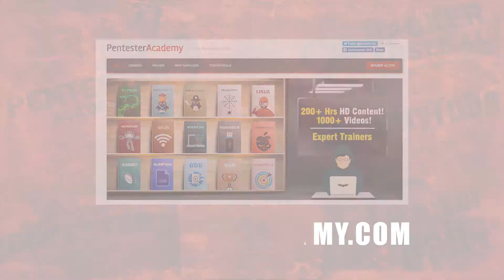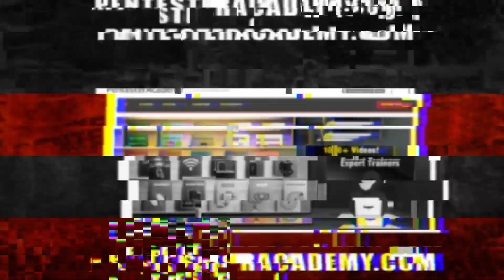Druva Data management with Jaspreet Singh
Co-Founder and CEO of Druva Jaspreet Singh discusses the launching of the company and Druva’s goal of integrating multiple elements of data management into a single platform on a public cloud, centralizing the process. Singh also talks about entrepreneurial challenges in the data storage industry and the various services his team provides.